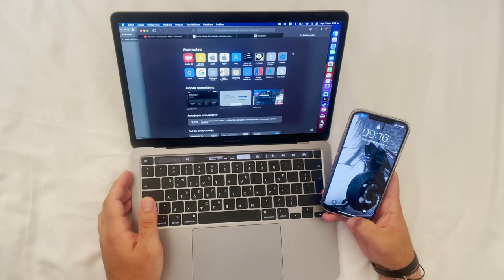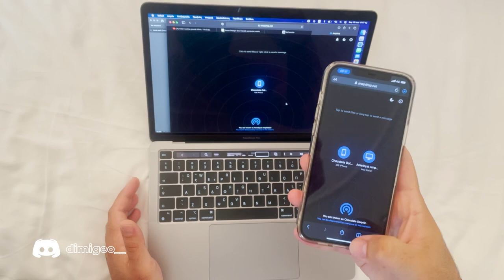Στείλε αρχεία απο iPhone σε Android σαν να είχες ΑirDrop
Αν είσαι από αυτούς που διαβάζουν την ΠΕΡΙΓΡΑΦΗ, καλησπέρα καλησπέρα και καλώς ήρθες σε ένα ακόμα βίντεο, σε αυτό το βίντεο θα δεις,  πως να στέλνεις αρχεία από όλες τις συσκευές σε όλες τι συσκευές σαν να είχες AirDropr, πολλά είδες εδώ άντε πάνω τώρα, δες το καλά, και μην ξεχάσεις SUBSCRIBE και ένα LIKE να γίνεις και εσύ μέλος τις ομάδας, και εννοείται καμπανάκι για να μην χάνεις βίντεο

Εξοπλισμός :
Κάμερα :